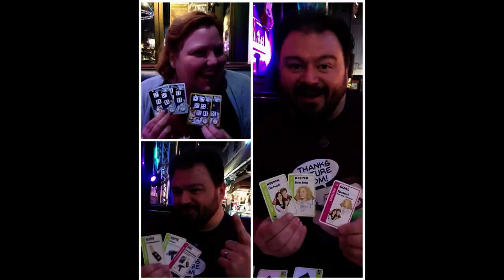BransonCon -- Sean Gunn Panel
We went ahead and recorded the whole panel of Sean Gunn just in case anybody is interested.  Unfortunately at the start there are some microphone issues and we tried to drop in some subtitles when needed.

End Credit Art by:
Pit  @GlitchyNPC